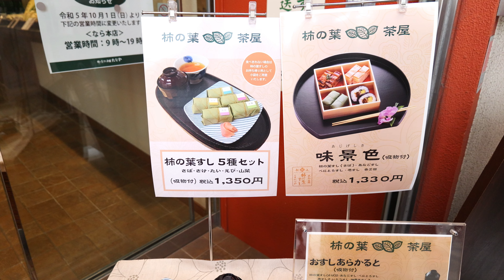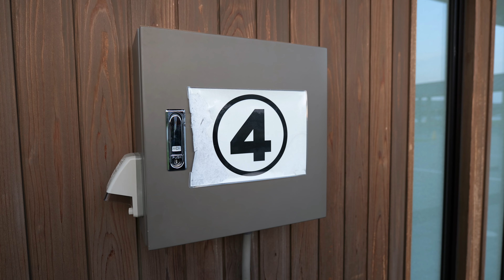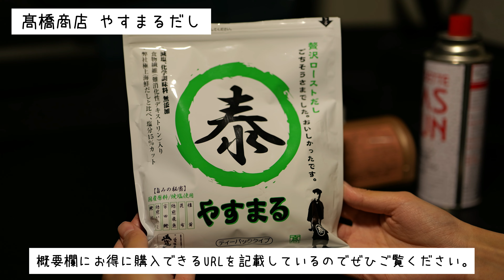【日本一周】桜の名所や平城京の朱雀門を見ながら車中泊する奈良の一日。夜は車内でパエリアを作る。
軽自動車のスペーシアベースでカップルで車中泊をしながら巡る、日本一周の旅をしています。
今回は桜を見に早朝に奈良県の有名な吉野山へ。上から見下ろす桜は初めてでとても綺麗でした。その後は奈良市内を観光し、平城京の朱雀門のすぐ隣で車中泊をした一日の様子になります。
★今回の車中飯
【夜ごはん】
・おだしを使った和風パエリア

・材料↓
    お米...一合
    トマトジュース...200ml
    贅沢ローストだし...一袋
　シーフードミックス...一袋
　パプリカ...二個
　オリーブオイル...少々
【動画で使用しているおだし】

初回購入アンケートで 「YUMENOKABAN」 と答えるとお得に購入できます！！
↑このURL限定の特別価格です‼
【訪れた場所】
・吉野山観光協会

・柿の葉すし本舗 たなか本店

・中川政七商店 奈良本店

・RVパーク平城京朱雀門（へいじょうきょうすざくもん）ひろば

【目次】
0:00 オープニング
0:21 吉野山の桜
3:05 奈良名物：柿の葉寿司
4:25 ならまち散策
5:40 RVパーク平城京朱雀門ひろば
7:59 車中飯作り
9:56 エンディング

私達は軽自動車のスペーシアベースで日本一周の旅をしているカップル、YUMENOKABANです。
くるま旅クラブの会員でRVパークを中心に車中泊をして、訪れた場所の名物を食べたり、車中飯を作って楽しんでいます。
私達のチャンネルでは日本の観光地を巡って、その土地の食べ物や景色、車中泊の様子を紹介しています。私達の動画を見ていただいた方に少しでも日本の素晴らしさが伝われば嬉しいです。そして観光する時の参考になれば幸いです。

また、Instagramでは動画には載っていないグルメなどを発信しているのでぜひご覧ください。